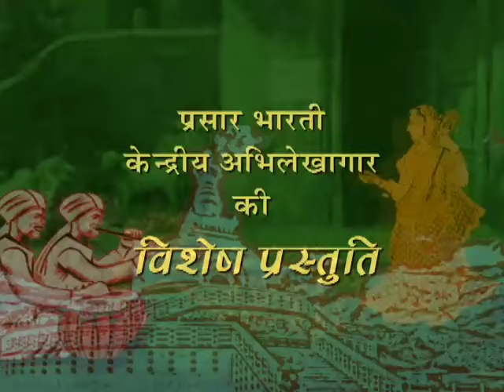Bhojpuri Lokgeet | Jani ja videshva ke ore | Khalil and Party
Prasar Bharati Central Archives presents Bhojpuri Lokgeet 'Jani ja videshva ke ore'.